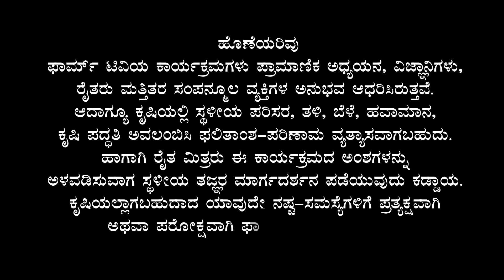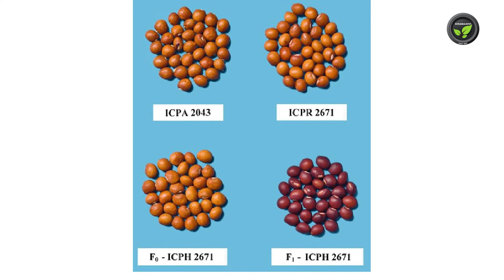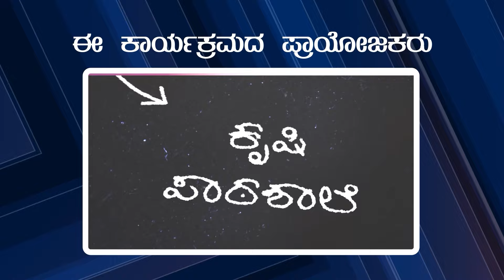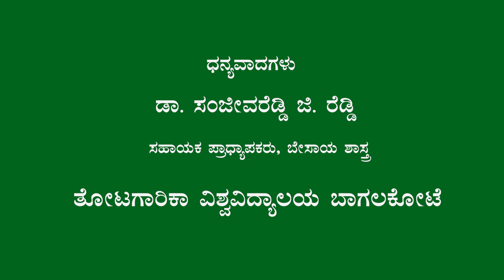ತೊಗರಿಯ ಪ್ರಾಮುಖ್ಯತೆ, ಸಸ್ಯಶಾಸ್ತ್ರ,ತಳಿಗಳ ವರ್ಗೀಕರಣ ಹಾಗು ತಳಿಗಳು - ಡಾ. ಸಂಜೀವ ರೆಡ್ಡಿ | Red Grama